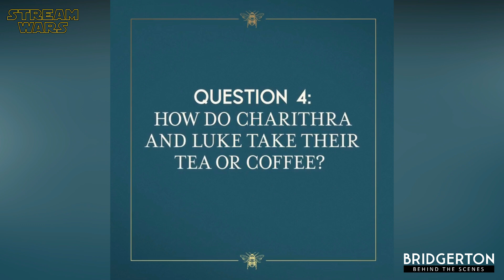BRIDGERTON Season 2 Cast Plays The Family Ties Battle Challenge With Jonathan Bailey & Simone Ashley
"Bridgerton Season 2" Stars Play The Family Ties Battle Challenge With Jonathan Bailey, Luke Newton, Simone Ashley & Charithra Chandran | Sharma Sisters VS Bridgerton Brothers Edition | Behind The Scenes Interview Session | Funny Cast Moments | Netflix Original Series (2022) | NEWS: BRIDGERTON SEASON 3 ALREADY CONFIRMED BY NETFLIX | ̲A̲̲b̲̲o̲̲n̲̲n̲̲i̲̲e̲̲r̲̲e̲̲n̲ ➢ (OT: BRIDGERTON)

ＫＥＹ ＦＡＣＴＳ:
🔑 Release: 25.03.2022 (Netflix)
🔑 Duration: 16 Episodes in 2 Seasons

ＩＮＨＡＬＴ:
Wealth, lust, and betrayal set against the backdrop of Regency-era England, seen through the eyes of the powerful Bridgerton family.

ＣＡＳＴ:
❌ Jonathan Bailey (Anthony)
❌ Simone Ashley (Kate Sharma)
❌ Charithra Chandran (Edwina Sharma)
❌ Shelley Con (Mary Sharma)
❌ Ruby Barker ( Marina)
❌ Harriet Cains (Philipa)
❌ Bessie Carter (Prudence)
❌ Nicola Coughlan (Penelope)
❌ Phoebe Dynevor (Daphne)
❌ Ruth Gemmell (Lady Violet)
❌ Florence Hunt (Hyacinth)
❌ Ben Miller (Lord Featherington)
❌ Adjoa Andoh (Lady Danbury)
❌ Regé-Jean Page (Simon Basset)
❌ Luke Newton (Colin Bridgerton)

ＤＲＥＨＢＵＣＨ:
❌ Chris Van Dusen
❌ Abby McDonald
❌ Joy C. Mitchell
❌ Jess Brownell
❌ Julia Quinn
❌ Sarah Dollard

ＲＥＧＩＥ:
❌ Tricia Brock
❌ Alex Pillai
❌ Tom Verica